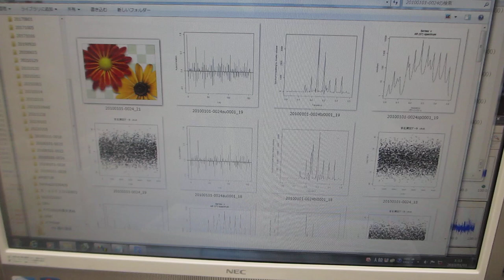TIMSAC(TIMe Series Analysis and Control program)による超音波の計測データ解析（バイスペクトル・自己相関・・・）